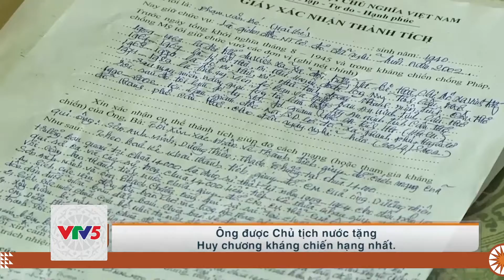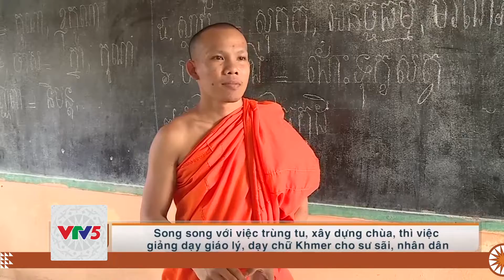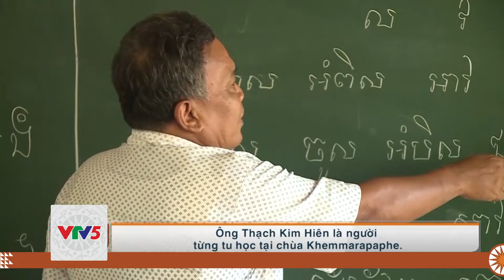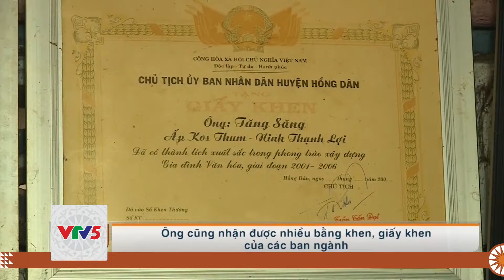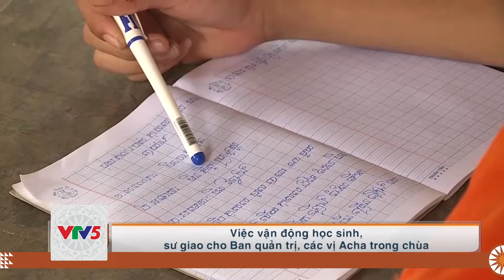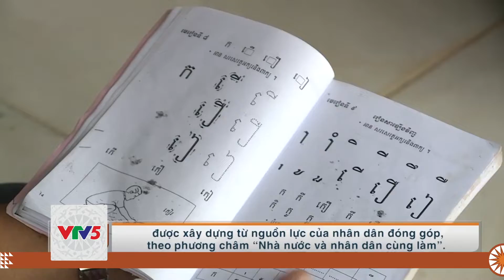[TIẾNG CHĂM] CÁN BỘ LÃO THÀNH CÁCH MẠNG TÍCH CỰC THAM GIA XD PHUM SÓC | VTV5